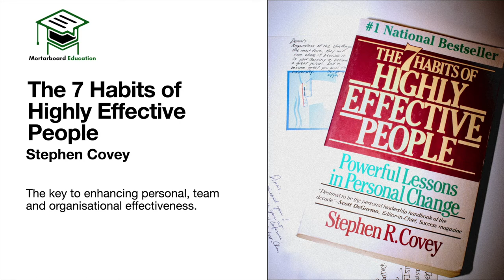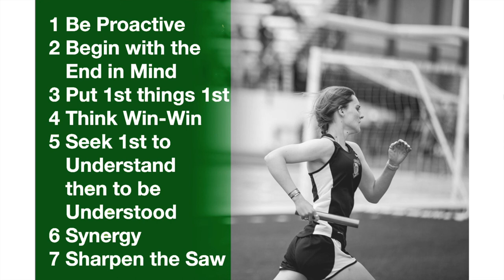Introduction to 'THe 7 Habits of Highly Effective People' Training Course